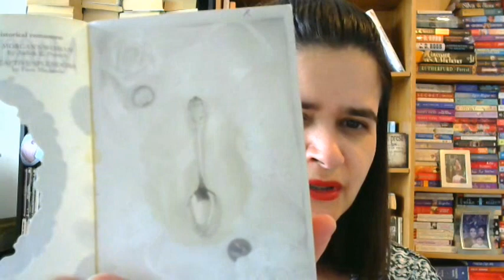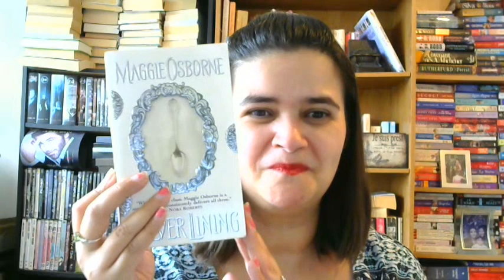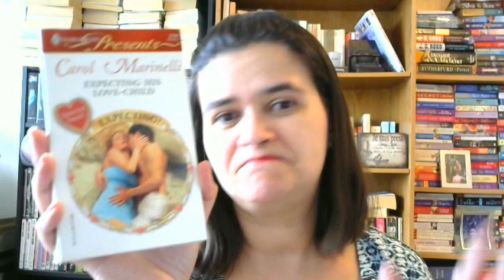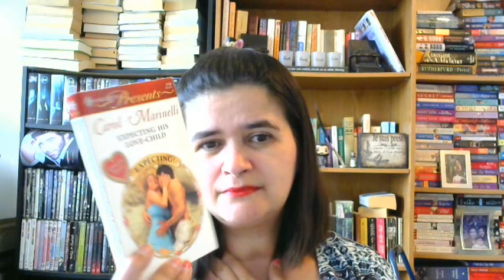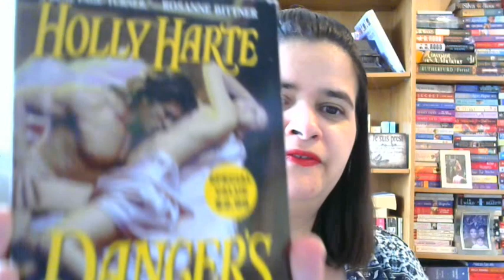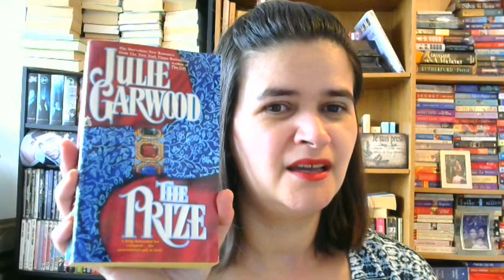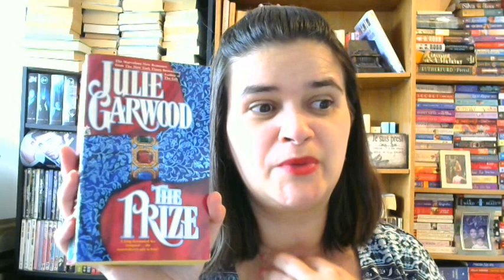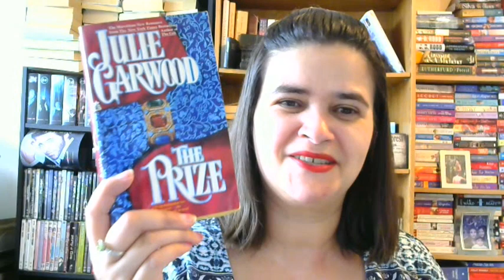Speed Dating My TBR Ep7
I can already tell one of these is going to be a favorite!
Picking a few books from my never ending tbr mountain and deciding whether I'm going to keep them on the mountain or send them to a different home.